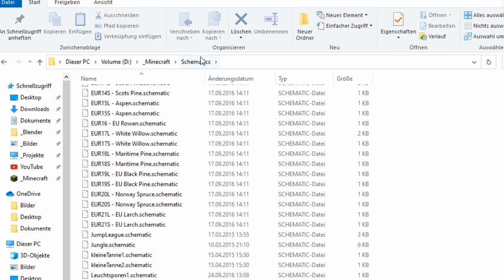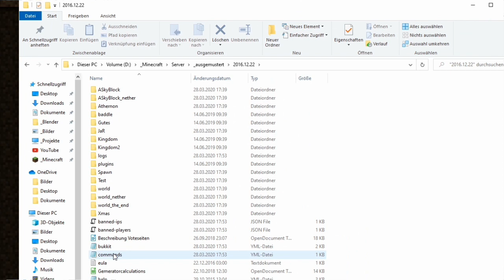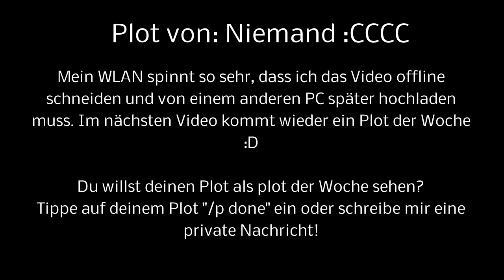Was man so alles auf dem Computer findet ... Alte Minecraft Welten ausgegraben!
Hey Leute - in diesem Video habe ich, aufgrund der allgemeinen Internet überlastung ^^, mal ein kleines Offline projekt gemacht: Ich habe meine alten Server und Backup Ordner durchforstet und zeige euch nun zwei Minecraft Server, die ich vor Jahren angefangen/laufen hatte.

Hoffe, euch gefällt das ganze - lasst es mich gerne mit einem Like wissen :D und wenn ihr mehr davon in anderen Videos sehen wollt, schreibt es mir direkt in die Kommentare :)

Das Communityprojekt macht mir echt Spaß mit euch! :) Ich möchte es daher auch gerne zugänglich für alle lassen und nicht ein Mitgliedschaftssystem einrichten oder ähnliches :P Das heißt, im Moment finanziere ich soetwas wie Server, Domain und Plugins aus eigener Tasche - wenn ihr mich dabei etwas unterstützen möchtet, könnt ihr mir über folgenden Link paar Euronen zukommen lassen! Im vorhinein schon vielen Dank für eure Hilfe ! ❤️ Und einen Matrosenrang für alle Spender :)

Und mein privater Instagramm-Account, für die, die sich auch für mich außerhalb von meinem Minecraft-Leben interessieren :D